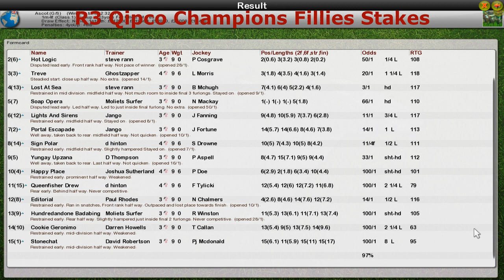FR WK11 R3 Qipco Champions Fillies Stakes